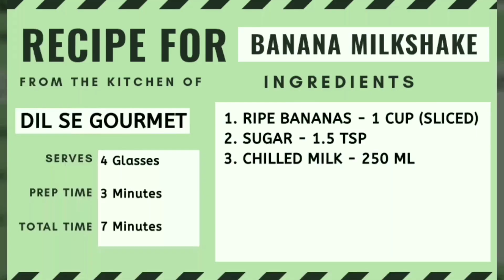Must Try 3 Healthy Banana Recipes || 3 Ingredient Banana Recipes || How to make banana milkshake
Hey Guys !!! Today I am sharing with you all how to make healthy banana recipes from just 3 ingredients. All these 3 banana drink recipes are must try recipes.
1. Banana Lassi Recipe
Banana Lassi is a simple and healthy drink made from simple and available ingredients at home like curd, banana , sugar and some cardamom powder.

Add sugar a little more in case if needed, I have tried to keep the natural sweetness of banana fruit as it is.
2. Banana Milkshake Recipe
Banana Milkshake is a simple and healthy protein drink recipe just made using 3 ingredients : Ripe banana, milk and sugar.
3. Chocolate Banana Milkshake
Fruits and Chocolate combination is always the best and healthy too. And when it comes to banana many of then don't eat so, this is the best way to give a nice combination of banana and chocolate. This Chocolate Banana Milkshake will definitely loved by Kids. You can even add dry fruits if you prefer. This Chocolate Banana Milkshake is easy and quick to prepare.

In this Chocolate Banana Milkshake, for the chocolate syrup, I have melted the Cadbury Diary Milk in a double boiler and used. you can use the ready made chocolate syrup.